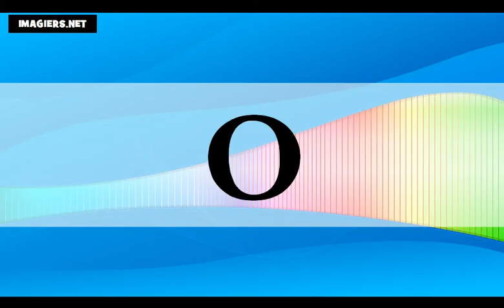프랑스 알아보기 # 프랑스어 수업